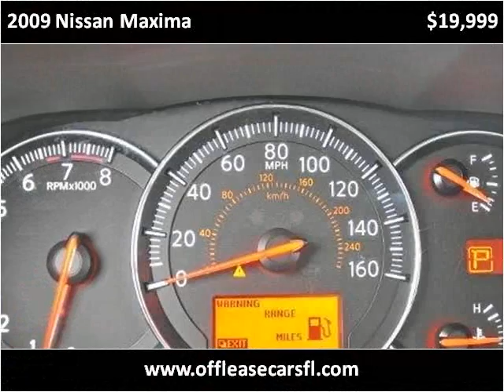2009 Nissan Maxima Used Cars Lake Worth FL